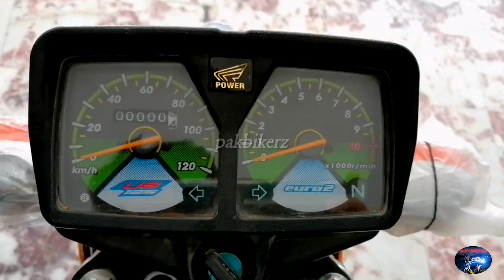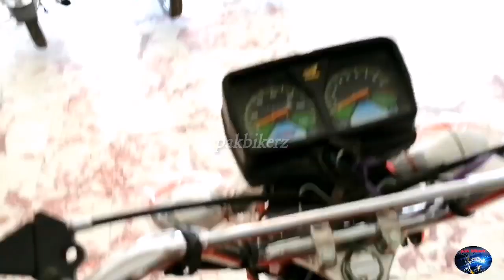Power pk 125 complete review / Best replica of Honda cg125 / price / petrol average / pakbikerz